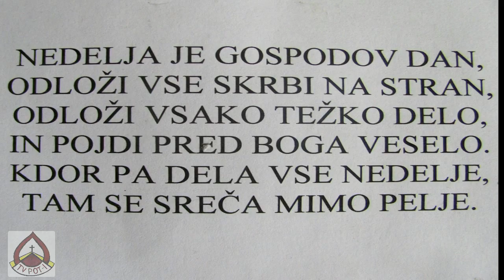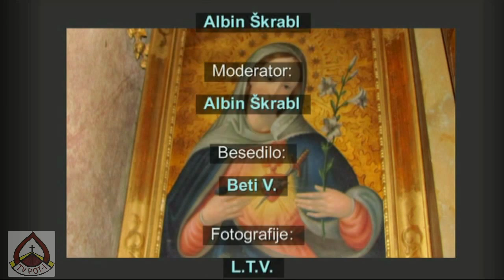ŽUPNIJA SVETI MARKO V KOPRU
Vse pravice pridržane. Mir in dobro !